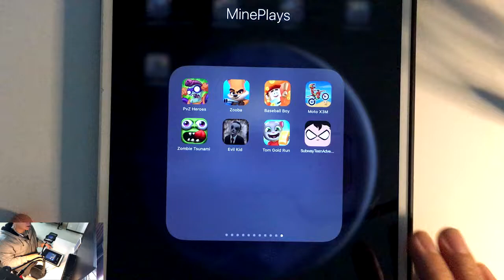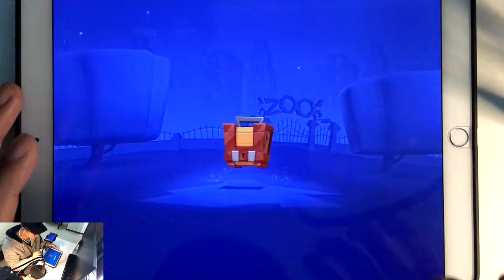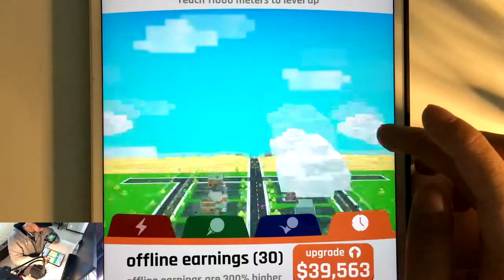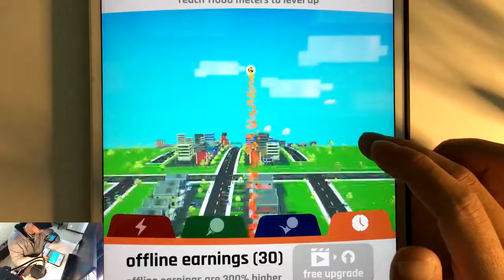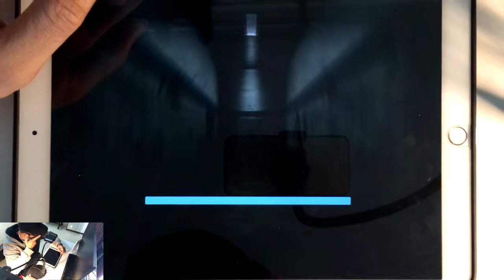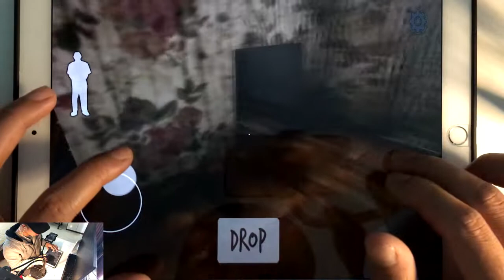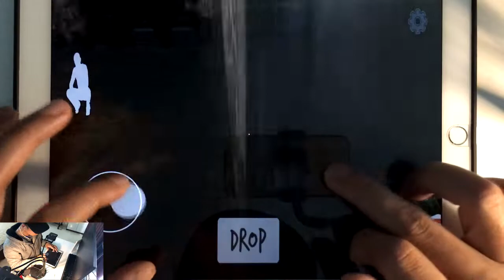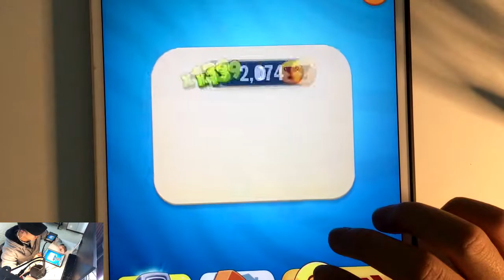PVZ Heroes,Zooba,Baseball Boy,Motor X3M,Zombie Tsunami,Evil Kid,Tom Gold Run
Sonic Forces,Lovestory Jailbreak,SZ 3,Troll Quest Sport,Snake.io,My Tom,Archery Z,Hungry Shark